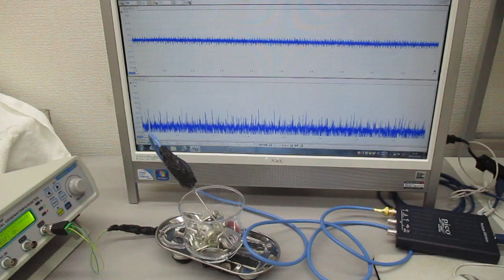超音波振動の相互作用（共振・非線形現象）を発振制御する実験